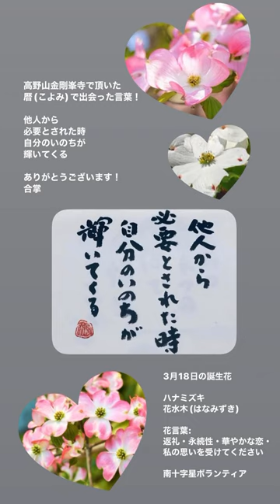他人から必要とされた時 自分のいのちが輝いてくる 高野山金剛峯寺 3月18日誕生花 ハナミズキ 花水木 誕生花 南十字星ボランティア しあわせ健康成就社 日本自然学校